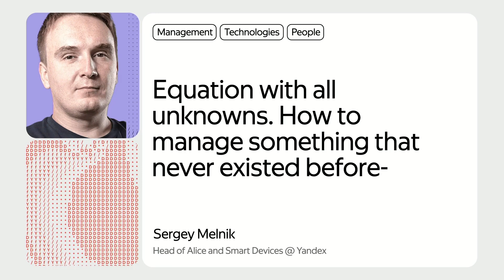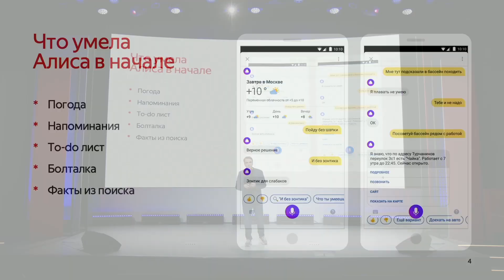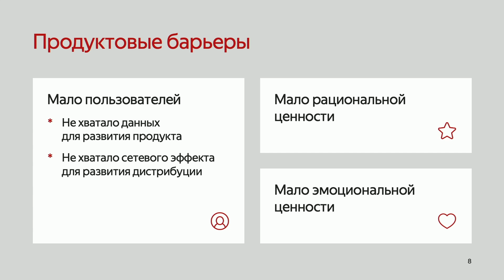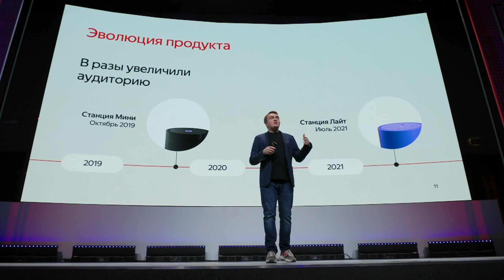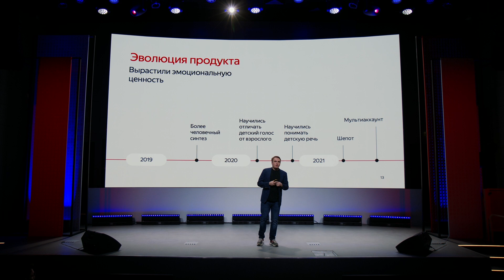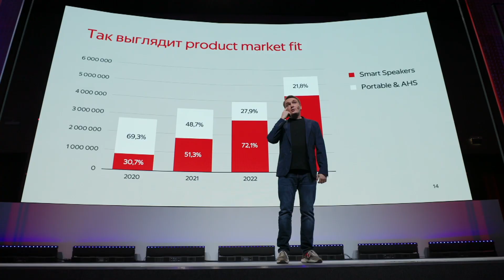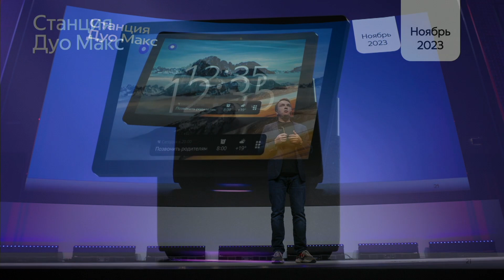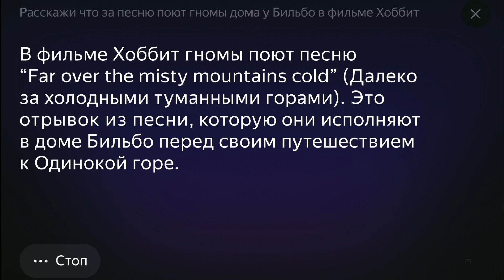Уравнение со всеми неизвестными. Как управлять тем, чего до тебя не было? / Сергей Мельник, Яндекс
Что делать, если нужно управлять явлением, которого ещё нет? Как отличить неудачный эксперимент от провала и оставаться лидером в ситуации полной неопределённости? На эти вопросы ответит Сергей Мельник, руководитель Алисы и умных устройств Яндекса.